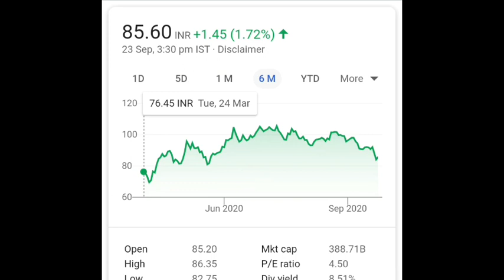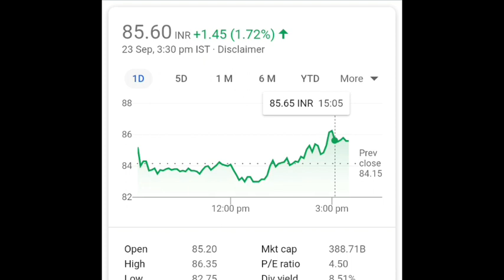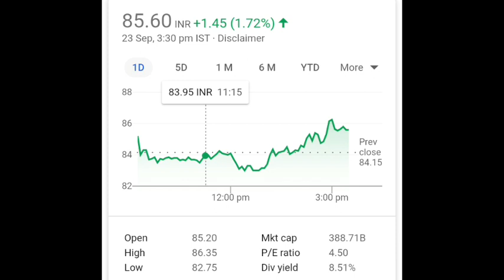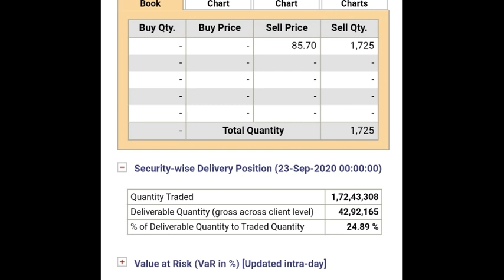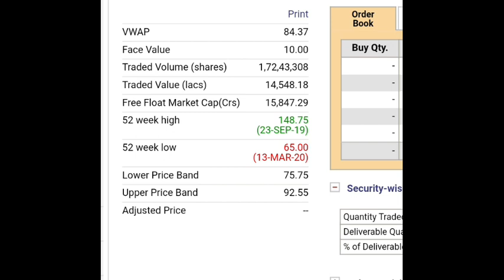GAIL Share Analysis - Gail Stock Update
@finyoedge market
finyoEdge market

स्टॉक मार्केट
stock market meaning
स्टॉक मार्किट टुडे
stock market analyst
stock market bull
स्टॉक मार्किट बुक्स
b stock marketplace
b stock supply marketplace
403 b stock market